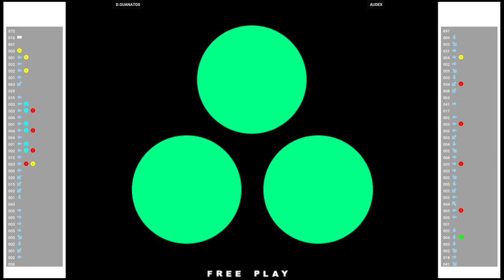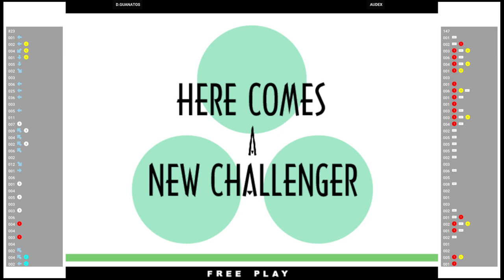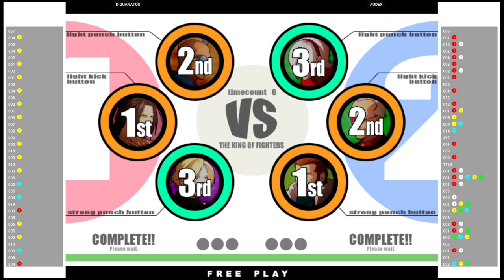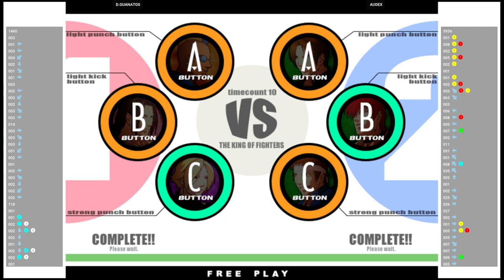KOF XI 🕹 D.GUANATOS 🇺🇸 VS AUDEX 🇲🇽 | Fightcade